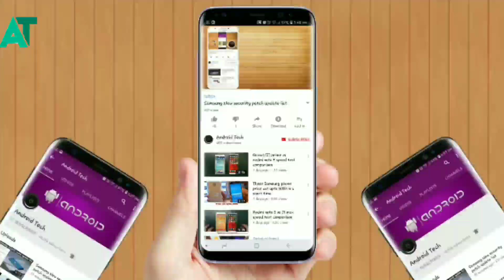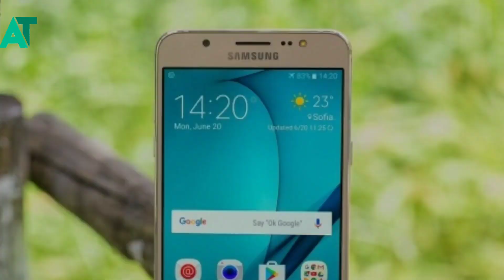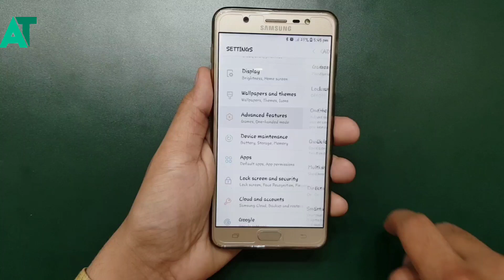Samsung oreo update update list | Bad news for j7 max